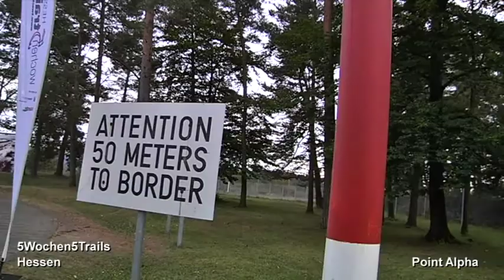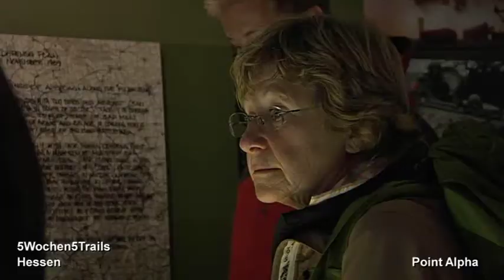5Wochen5Trails Hessen 2012 12 Point Alpha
5 Wochen 5 Trails zu Besuch im Point Alpha

Kaum irgendwo kann man die deutsch deutsche Grenze 23 Jahre nach der Grenzöffnung so gut begreiflich machen wie im Point Alpha. Das war eins der wichtigsten Grenzcamps der Amerikaner im kalten Krieg. Auch unsere Fünf Wanderer sind bei den Geschichten rund um diesen Grenzposten und um die Geschichte die dahinter steht und noch gar nicht so lange her ist ergriffen..